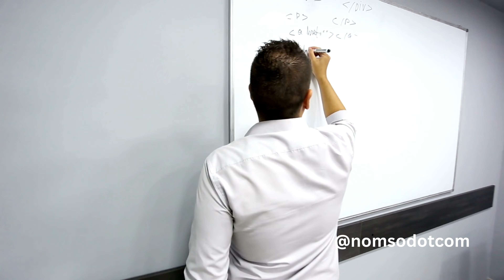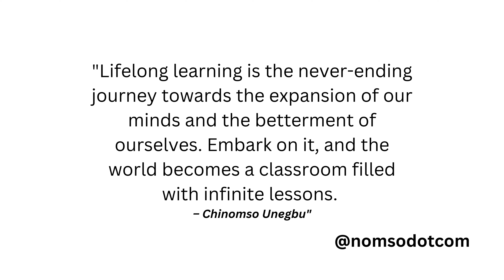Embracing Lifelong Learning: The Key to Personal and Professional Growth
Delve into the concept of lifelong learning and discover how it can be a key to personal and professional growth.